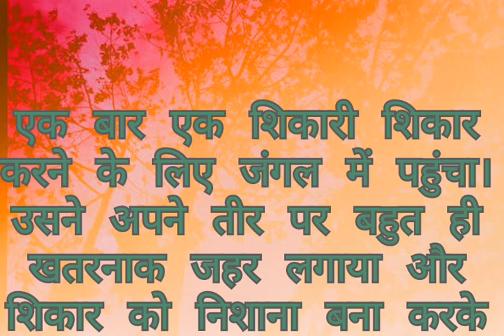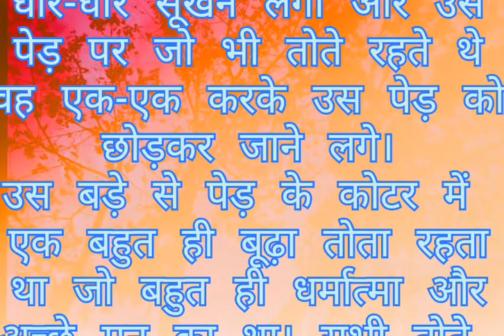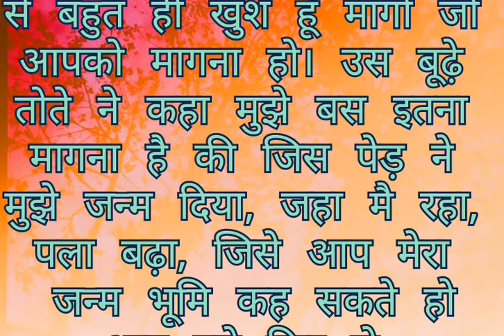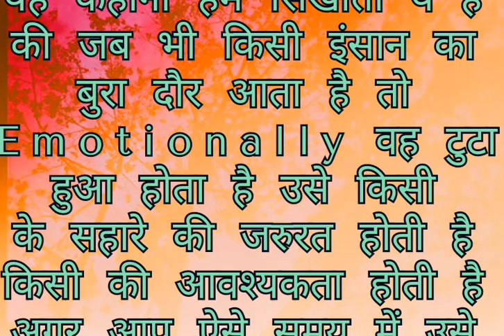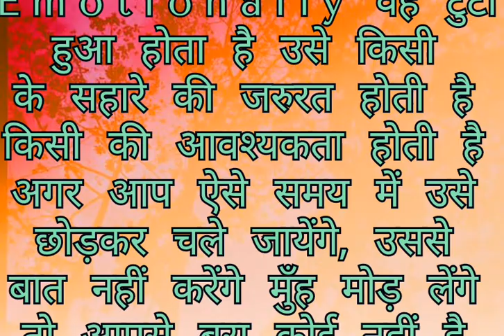मेरा पनाहगार #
मेरा पनाहगार listenable story‎@parikibebo4336  ‎@ManojDey  #story